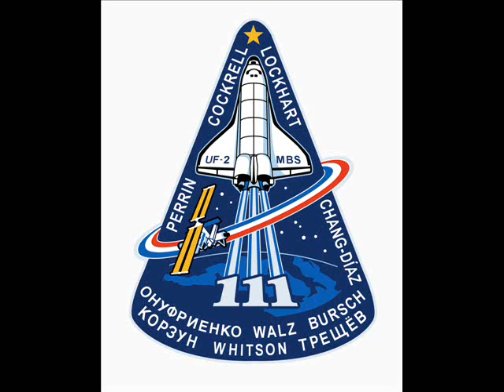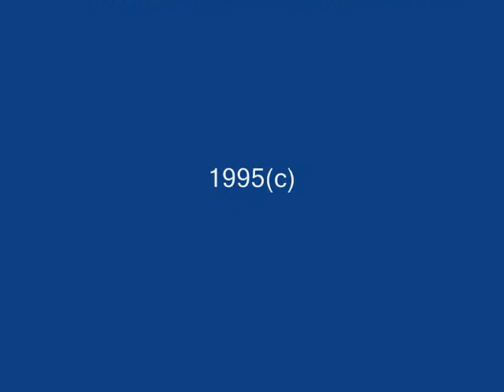Universohidalgo Jacinto Carlos Hidalgo La Fragua de Gaya 2ª Parte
(The Voyager). Hidalgo 1995(c) 2ª Parte. La Fragua de Gaya. En la mitlogía griega, Gaya o Gea, es la madre Tierra